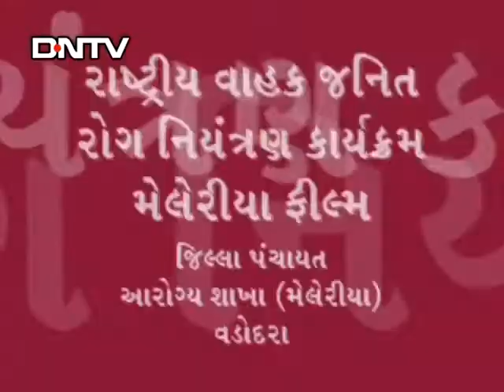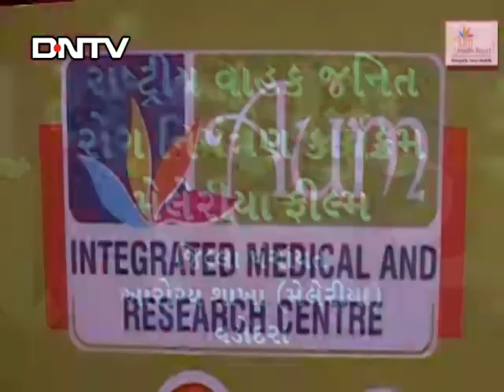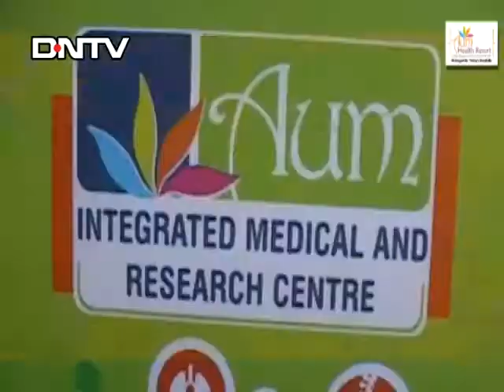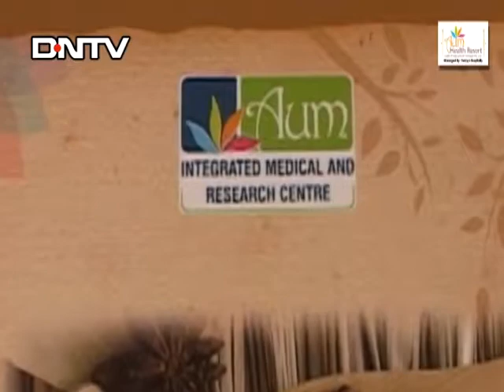DNTV NEWS :- 10-07-2017 ( વડોદરા )